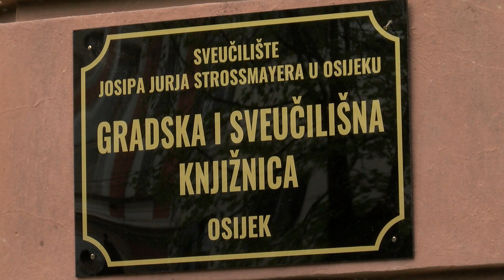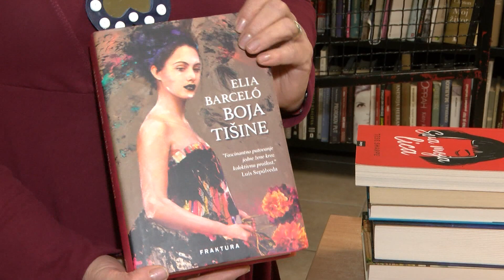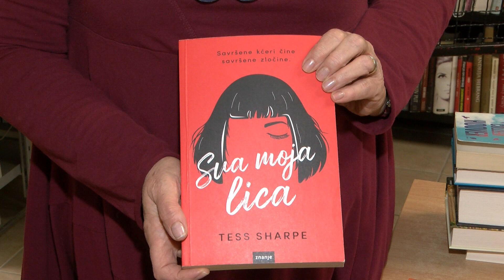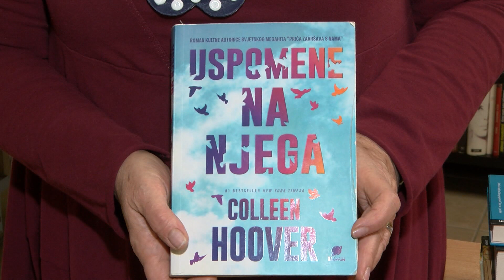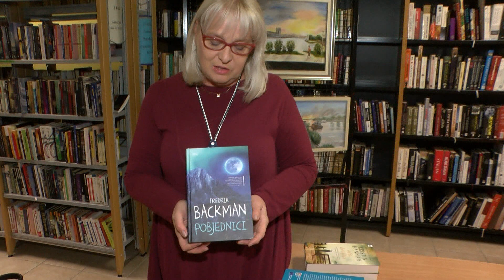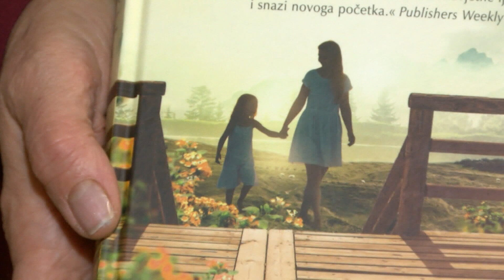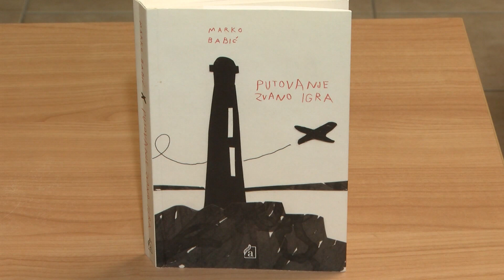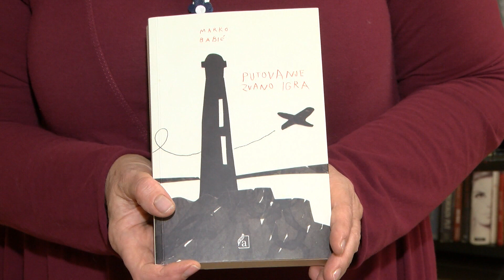Ritam grada - Putovanje zvano igra vas čeka u GISKO-u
Ritam grada je emisija o kulturi koju svake subote u 20 sati na Televiziji Slavonije i Baranje uređuju i vode Antonija Tomasović i Jelena Grgić.
Svakog drugog tjedna vodimo vas u Gradsku i sveučilišnu knjižnicu Osijek. Ovog puta nove naslove za vas je izabrala Sanja Zavođa, a među njima je i knjiga Marka Babića "Putovanje zvano igra."